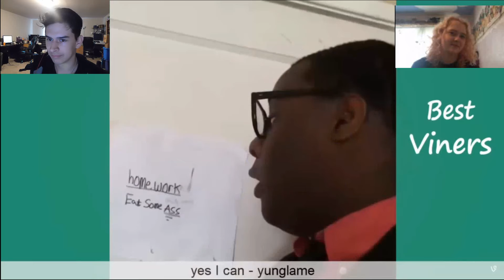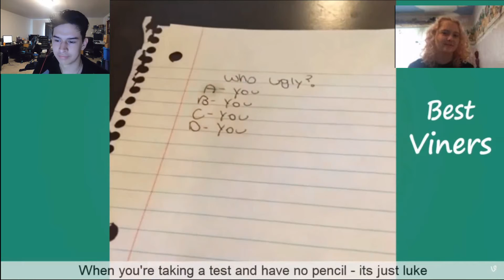Watching Vines With My Girlfriend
Hey guys, Rachel wanted to do a video with me and suggested we watch vines. I hope you guys enjoy us watching us react to them!